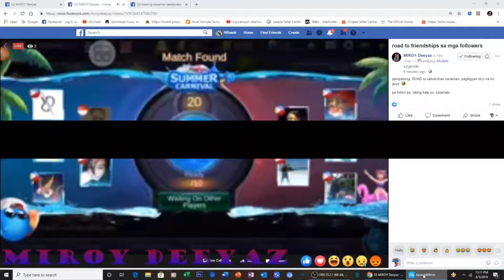Mobile Legends: Saber na BULOK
BULOK MAGLARO NG ML.